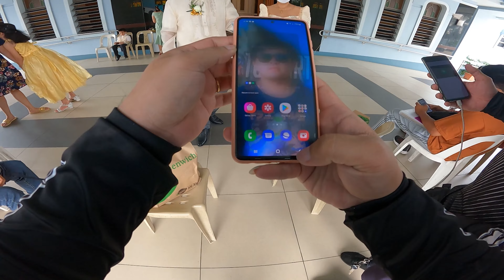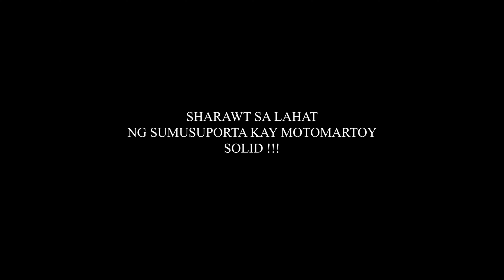PINAKA PANGIT NA SERVICE TYPE NI GRAB | GRABFOOD